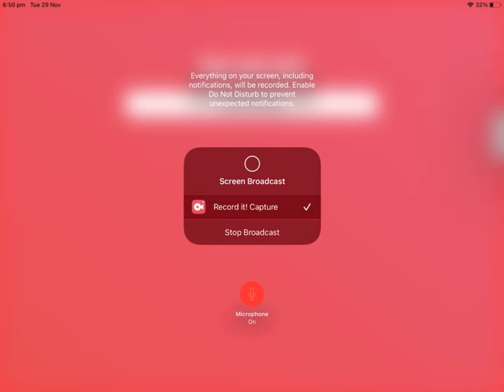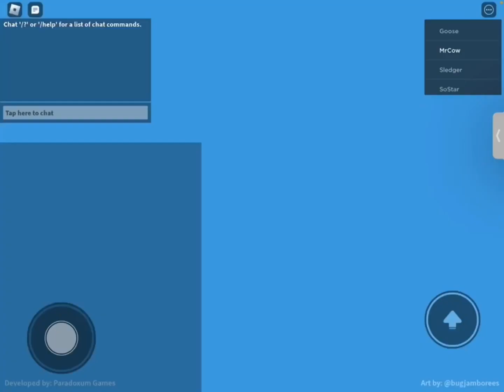A TDS Experience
Just a Experience